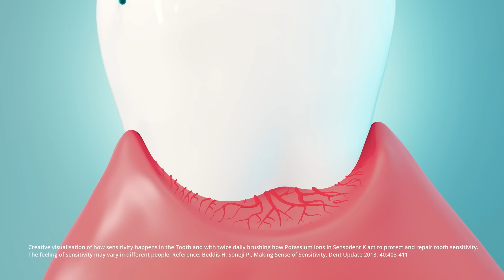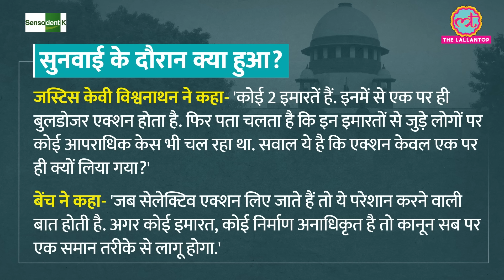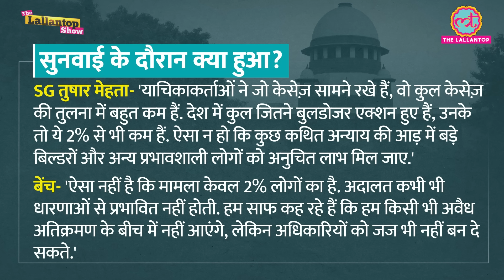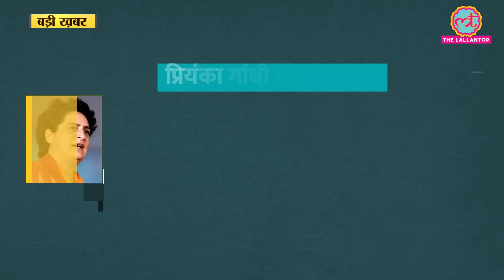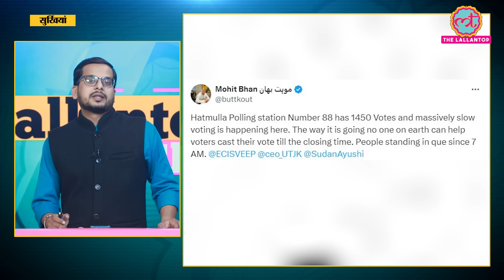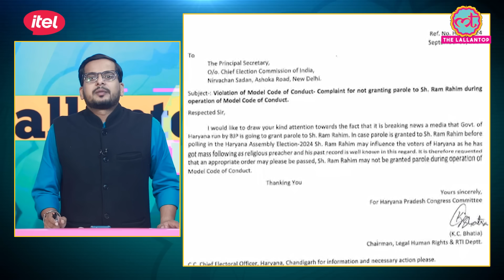Bulldozer Justice पर Supreme Court सख़्त । Sonam Wangchuk Detained के पीछे की कहानी क्या।LT Show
In today’s TheLallanTopShow , Nikhil Wath is discussing following news

The Supreme Court is hearing cases related to ‘bulldozer justice.’ What arguments have the Uttar Pradesh and Madhya Pradesh governments presented? What did the judge recall from his High Court days during the proceedings? Has the stay on bulldozers been upheld or lifted?

Why did Sonam Wangchuk arrive in Delhi with hundreds of people, and why were they taken into custody? What are Wangchuk's demands regarding Ladakh, and what is the government's stance on these demands?

Gurmeet Ram Rahim to leave jail ahead of Haryana polls, 15th parole in 4 years

Actor Govinda shoots himself accidentally in the leg with own revolver. Rushed to hospital in Mumbai. He is fine now.

Jammu Kashmir poll updates.